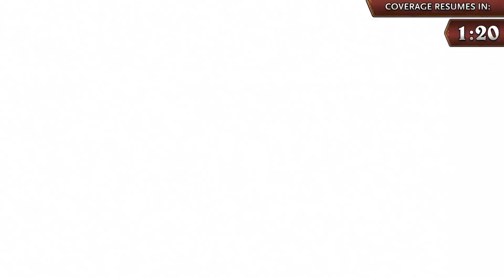EUROPEAN GRANDMASTERS ► BUNNYHOPPOR VS FENOMENO - JOUR 1 SEMAINE 1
NOS RÉSEAUX 📱

Streamers HearthStone 📱